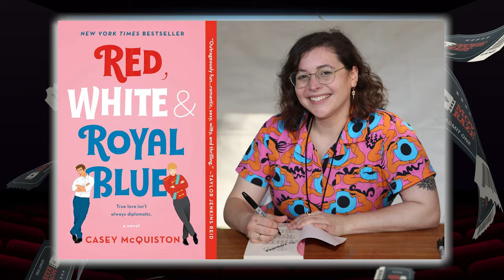RED WHITE & ROYAL BLUE 2 Teaser (2024) With Taylor Zakhar Perez & Nicholas Galitzine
About:
Red, White & Royal Blue is a 2023 American romantic comedy film directed by Matthew Lopez in his feature film directorial debut, from a screenplay that he co-wrote with Ted Malawer. Based on the 2019 novel of the same name by Casey McQuiston, the film is about a love affair between the son of the president of the United States and a British prince, played by Taylor Zakhar Perez and Nicholas Galitzine respectively. Clifton Collins Jr., Sarah Shahi, Rachel Hilson, Stephen Fry, and Uma Thurman appear in supporting roles.

In 2019, Amazon Studios announced the film's development with Greg Berlanti as a producer. Lopez was announced as director and co-writer with Malawer in 2021. Casting announcements began in June 2022 with Zakhar Perez, Galitzine and Thurman announced to play their respective roles. The majority of the remaining cast was announced the following month. Filming took place in England between June and August 2022. Red, White & Royal Blue premiered at the BFI IMAX in London on July 22, 2023, and was released on Amazon Prime Video on August 11.